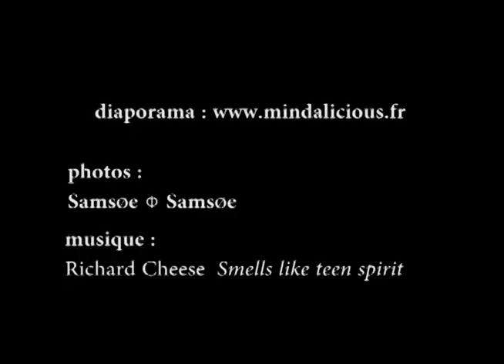Samsoe Samsoe Men Spring Summer 2012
Lookbook homme Samsoe samsoe printemps été 2012